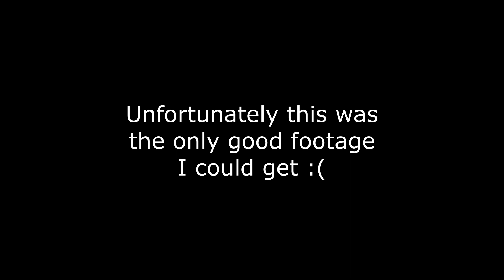Lethal Company in shellnut